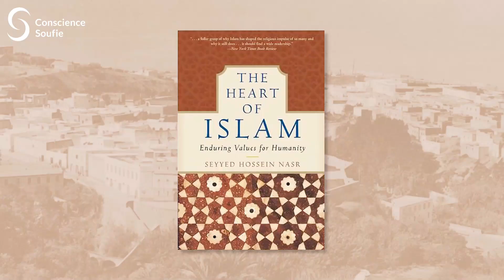Cheikh Ahmad al-'Alâwî pour aujourd'hui et pour demain, par Eric Geoffroy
Une interview sur le cheikh Ahmad al-'Alâwî, avec Éric Geoffroy, le 13 décembre 2021, par l'association AISA ONG Internationale. Pour plus d'information

L’expérience de l’Unicité (Tawhîd) est tel le feu : elle n’investit pas une chose sans la brûler afin d’en chasser les impuretés !

Né en 1873 ou 1874 à Mostaganem, dans l’Algérie coloniale, Ahmad Benalioua – nommé par la suite « cheikh al-‘Alâwî » (m. 1934) – est un autodidacte au génie spirituel précoce. Il assume rapidement la fonction de maître-éducateur, au sein de la voie (tarîqa) ‘Alâwiyya dont il est le fondateur. Celle-ci, issue de la tradition Shâdhiliyya-Darqâwiyya, connait alors une expansion fulgurante. De nos jours encore, l’influx initiatique du cheikh rayonne dans le monde, à travers les nombreuses ramifications de la voie-mère.

Le cheikh al-‘Alâwî a su harmoniser en lui les tensions de son époque, ne ménageant pas ses efforts contre l’action délétère de la France en Algérie, et nourrissant le débat avec les milieux musulmans hostiles au soufisme ; il a même employé à cet effet l’outil du journalisme.

Cette grande figure spirituelle du début du XXe siècle, à l’inspiration lumineuse et à l’ancrage profond dans l’Unicité divine (Tawhîd), a indubitablement apporté un souffle nouveau au soufisme, comme en témoigne l’importance de son œuvre écrite.

Islamologue et spécialiste du soufisme, Éric Geoffroy est l’auteur d’une douzaine d’ouvrages, dont plusieurs sont traduits en différentes langues. Il est membre de l’Académie Arabe du Caire, et président de l’association Conscience Soufie.

Crédits : AISA ONG Internationale. Pour plus d'information